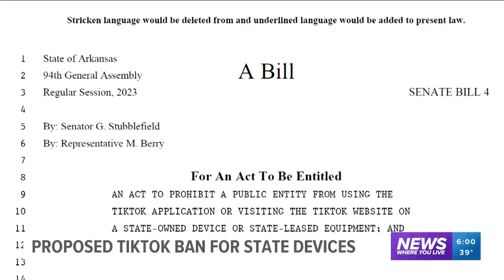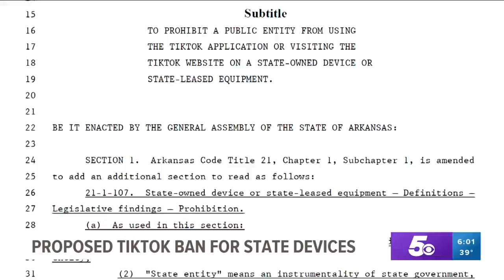Arkansas senator files bill banning TikTok from state-issued phones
Arkansas Senate will discuss a bill banning the use of TikTok on state-issued devices due to concerns over data mining.